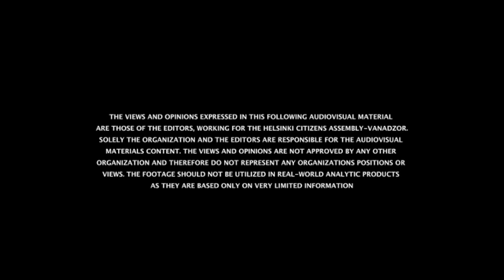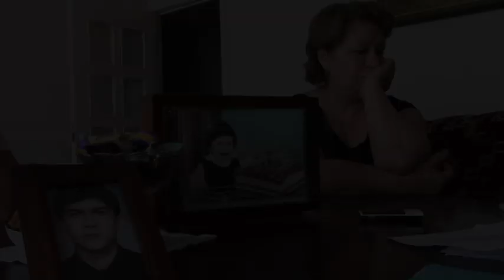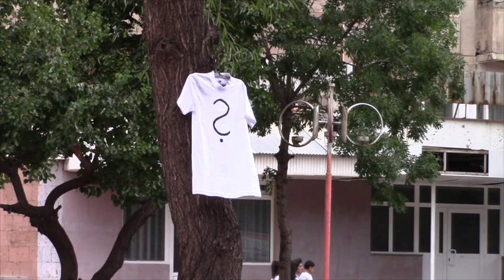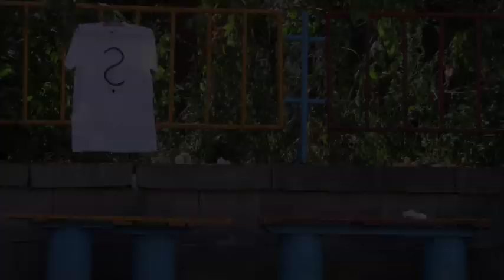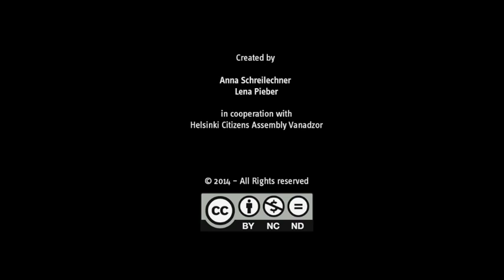Somewhere In Between- Ինչ-որ տեղ, անհայտում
Ֆիլմը պատրաստվել է Եվրոպական հանձնաժողովի կողմից ֆինանսավորվող Երիտասարդները հանուն խաղաղության և մարդու իրավունքների ծրագրի շրջանակներում Եվրոպական կամավորական ծրագրի կամավորներ Աննա Շղայլեյհխնեղի և Լենա Փիբեղի կողմից:
Ֆիլմը կրում է «Ինչ-որ տեղ, անհայտում: Անհայտ կորածների վիճակը իրավական անորոշության մթնոլորտում» խորագիրը, և ներկայացնում է անհայտ կորած անձանց պատմություններ, նրանց հարազատների շուրթերից:
The film was made by EVS volunteers, Anna Schreilechner and Lena Pieber within the framework of the “Youth for Peace and Human Rights” project, financially supported by the European Commission.